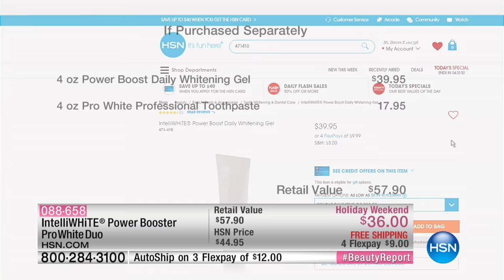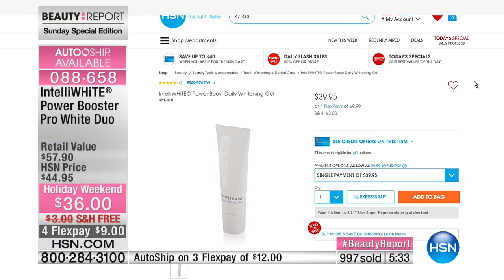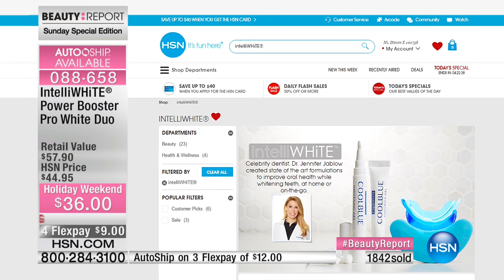IntelliWHiTE Power Booster Pro White Duo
Wishing for whiter teeth? This kit makes it as easy as your daily brushing routine! The whitening gel and toothpaste combination helps effectively cleanse...